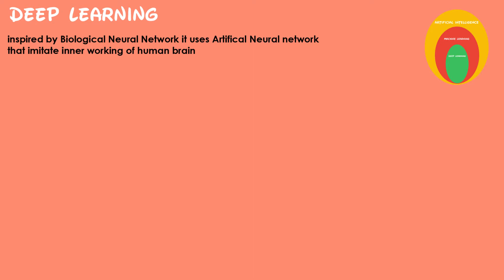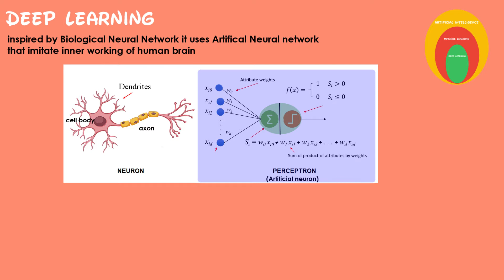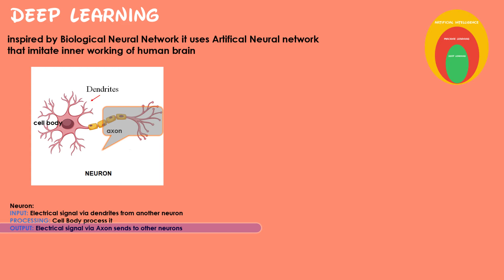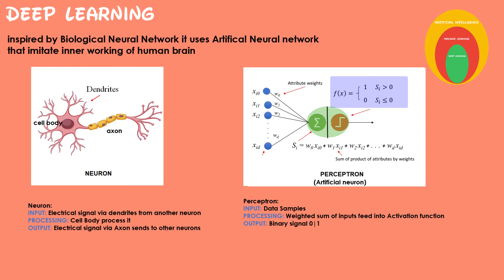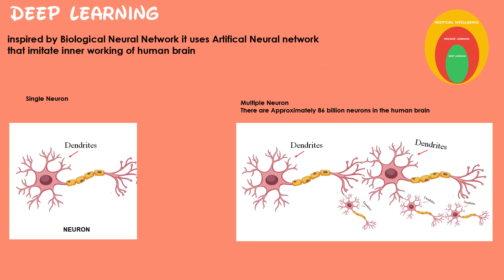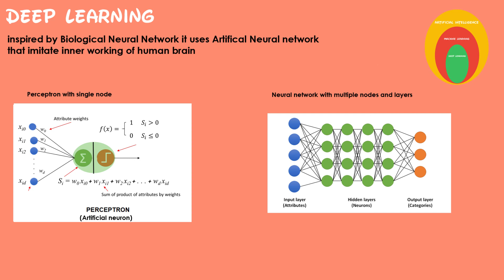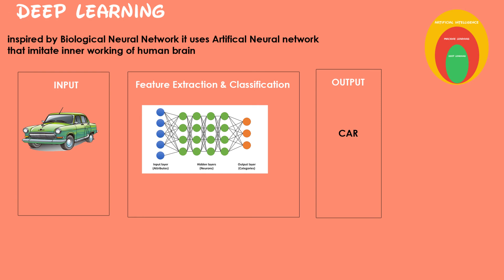Deep Learning In 10 Minutes in tamil | What Is Deep Learning? |Deep Learning Explained Simply தமிழ்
in this video you you get know
what is deep learning in tamil
what is ANN in tamil
what is Artificial Neural network in tamil
what is Biological neural network  in tamil
perceptron in in tamil
neural network in tamil
nodes in tamil
machine learning vs deep learning in tamil

Deep learning is actually comprised of neural networks. “Deep” in deep learning refers to a neural network comprised of more than three layers—which would be inclusive of the inputs and the output—can be considered a deep learning algorithm.

The way in which deep learning and machine learning differ is in how each algorithm learns. Deep learning automates much of the feature extraction piece of the process, eliminating some of the manual human intervention required and enabling the use of larger data sets. You can think of deep learning as "scalable machine learning" as Lex Fridman noted in same MIT lecture from above. Classical, or "non-deep", machine learning is more dependent on human intervention to learn. Human experts determine the hierarchy of features to understand the differences between data inputs, usually requiring more structured data to learn.

what is deep learning in education
what is deep learning ai
types of deep learning
what is deep learning and how is it useful?

Deep learning is part of a broader family of machine learning methods based on artificial neural networks with representation learning. Learning can be supervised, semi-supervised or unsupervised.